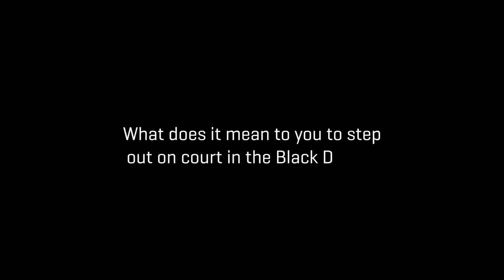Silver Ferns | Laura Langman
SilverFernsTV caught up with vice-captain Laura Langman ahead of the Netball Quad Series